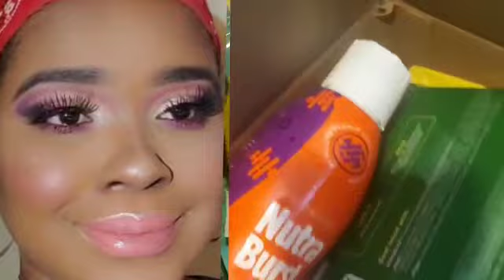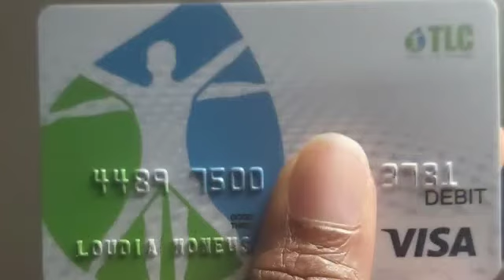Bati yon Biznis international ak telefon ou 📲📲💰💰💰💰 Relem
Video from Loudia Moneus